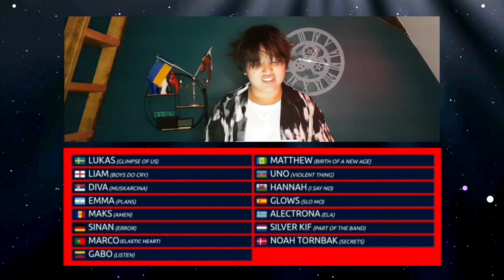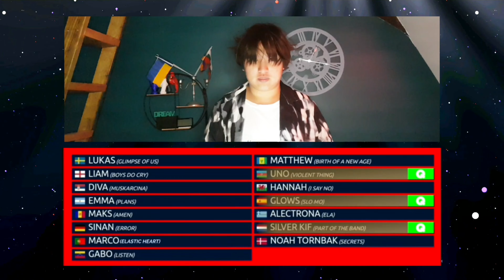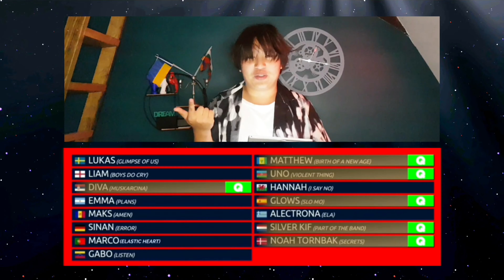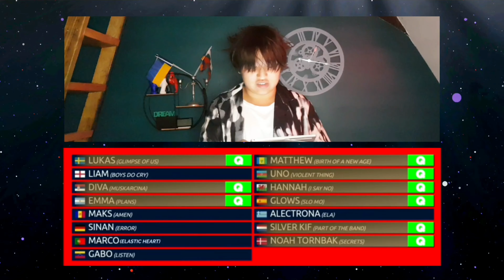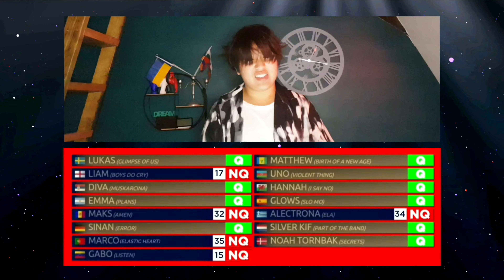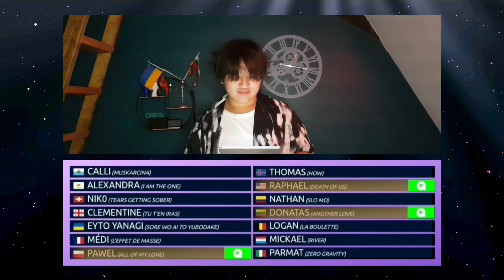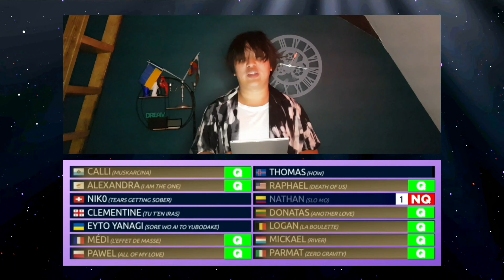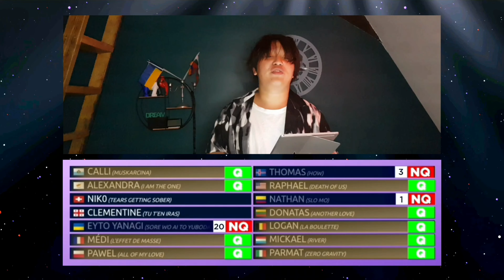EuSC 13: Semi-Finals results and the running order announcement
One out of 29 will be the winner of the 13th edition of Eurofans Singing Contest! Who? We will discover it SOON!